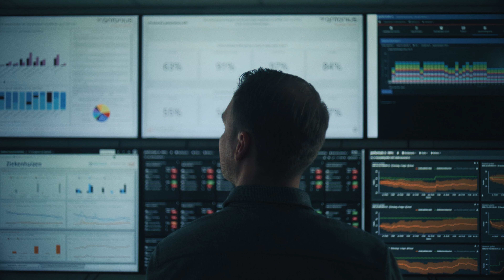Antonius ziekenhuis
Een plek waar mensen liever niet heengaan, en toch blij zijn dat ie er is…
Zou je daar willen werken?

De zorg moet anders. Maar hoe ziet dat ‘anders’ eruit? Bij het St. Antonius Ziekenhuis in Utrecht geven ze daar vanuit gezonde ambitie elke dag vorm aan. In de nieuwe employer brand video vertellen we dit verhaal en laten we zien dat werken in een ziekenhuis soms uitdagend en zwaar, maar ook mooi, leerzaam en gewoon leuk kan zijn – of je nu een witte jas draagt of niet.

Klant: Antonius Ziekenhuis
Reclamebureau: Radancy